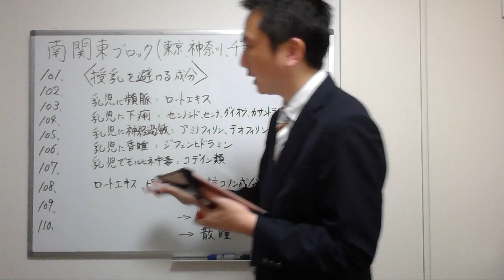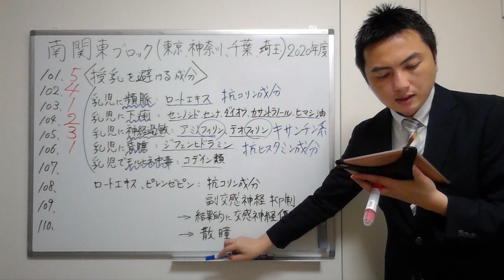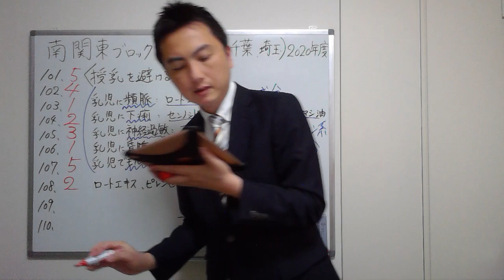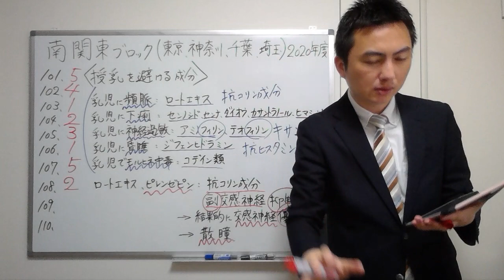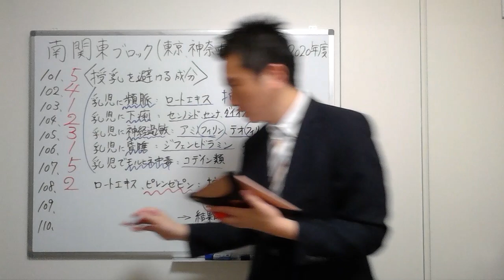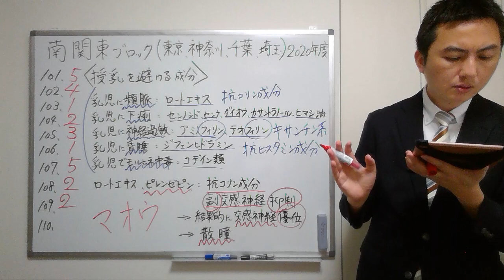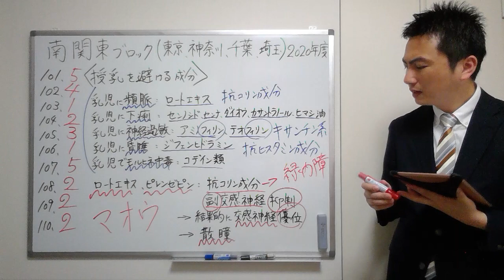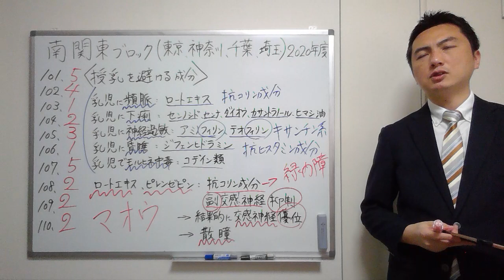【2020南関東】（問101-110）過去問解説【登録販売者】